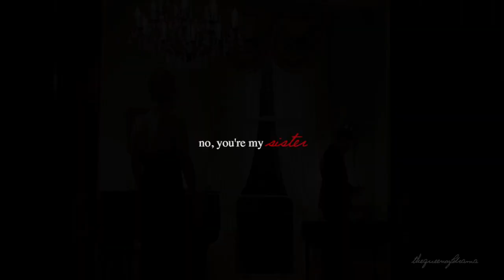Klaus & Rebekah | Dark paradise (AU)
WATCH IN HD SMALL SCREEN =D

WARNING: this video contains the idea of incest between siblings, you've been warned...
Idk why I've done this, honestly, it's my first video about them... Guess the song playing during the episode inspired me...